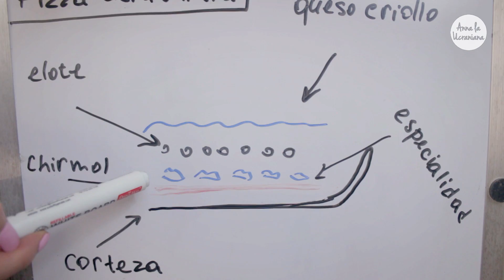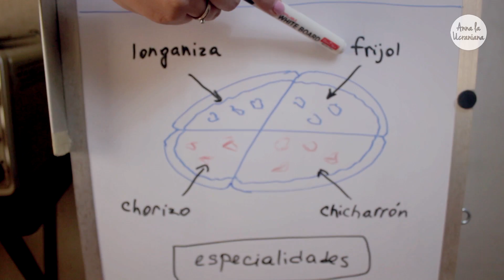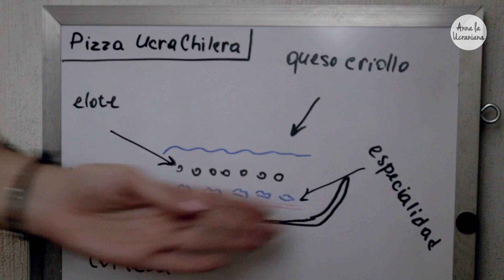Creé La Pizza Más CHAPINA 🍕 Con Frijol, Chorizo y Chicharrón ¿Cómo Me Quedó? 🍕 ANNA la Ucraniana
Hoy quería cocinar algo guatemateco, pero también quería pizza. ¿Por qué no cocinar pizza con ingredientes chapines como frijol y chicharrón? ¡Averigua como me quedó en este video!

📌 Si quieres aparecer en mi video, graba un video cortito (no más de 10 segundos) en algún lugar interesante. En tu video:

1. Di tu nombre
2. Di de donde eres
3. Di donde estás
4. Di la frase rusa (pri-viet vsiem) que significa "Saludos a todos"

Se creativo y los videos más interesantes van a aparecer en mis videos!